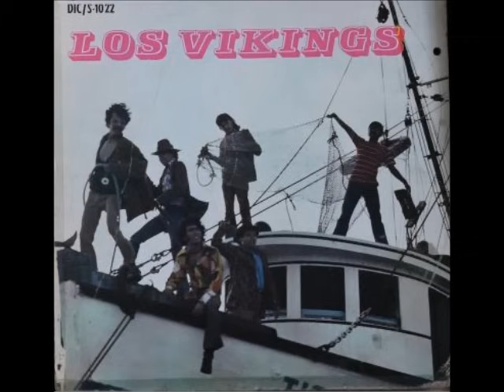Los Vikings -vestida de blanco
Exito de  Carlos Guzman y Los Fabulos 4   1965
interprete Mexico Americano
 Compuesta por   E,J Ledesma